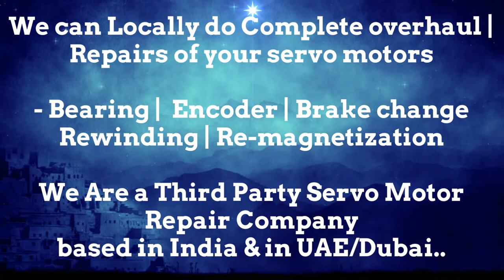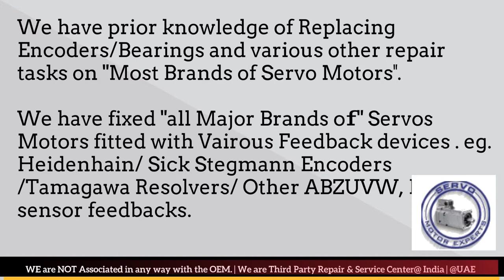How to install Align Resolver Angle Adjust Servo Motor Saudi KSA Qatar ARAB Oman Bahrain Oman